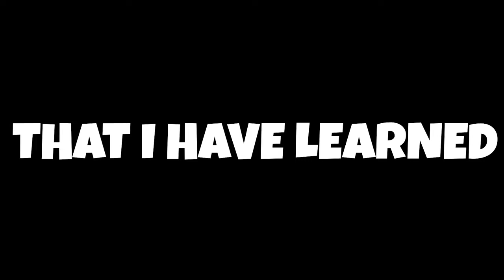I Got Coached by TANG - EU's BEST Offlaner in Predecessor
🔥 Ever wondered how to dominate as a Zarus in Predecessor? 🔥

🎮 Unlock the secrets to dominating the offlane in Predecessor with exclusive coaching from Tang, one of Europe's top offlaners! In this must-watch video, Tang reveals advanced strategies, pro tips, and crucial techniques to elevate your offlane gameplay. From perfecting the laning phase to mastering mid-game rotations and late-game decision-making, you'll gain invaluable insights to climb the ranks. Watch my transformation as I implement Tang's expert advice and improve my skills. This comprehensive guide is perfect for both beginners and experienced players aiming to excel in the offlane. Don't miss this chance to learn from a pro and take your Predecessor offlane game to the next level!

🏆 Fun Fact: There's no Kangaroos in Austria

✅ Don’t miss out on:

Hilarious moments and epic fails.
Insightful commentary that makes learning fun and engaging.
A chance to transform your gameplay and mid strategy with top-tier advice.

👍 Like what you see? Your support helps us bring more such content to you!